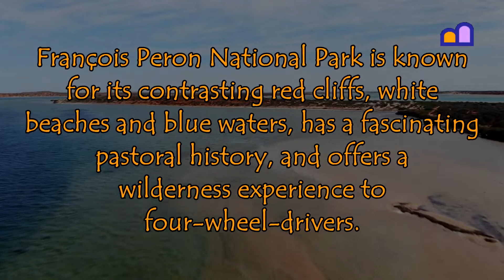Australia - Western Australia - François Peron National Park Big Lagoon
François Peron National Park is known for its contrasting red cliffs, white beaches and blue waters, has a fascinating pastoral history, and offers a wilderness experience to four-wheel-drivers.

We visited Australia on the overland trip from Australia to the Netherlands; see our channel for hundreds of clips.